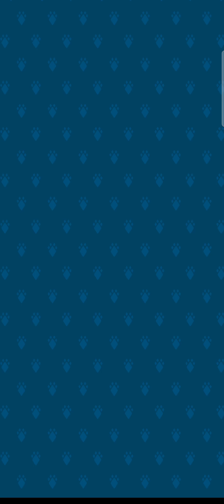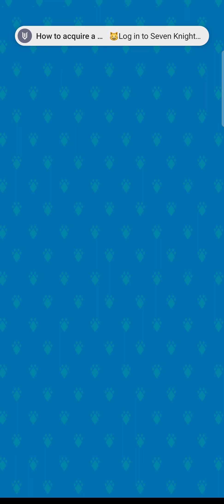Clicker Cats (Early Access) - Android Gameplay